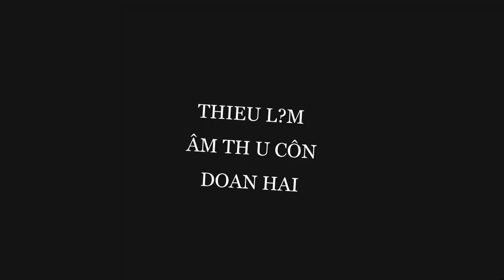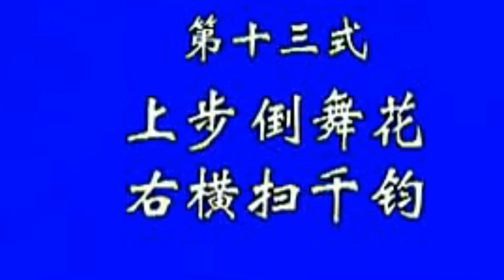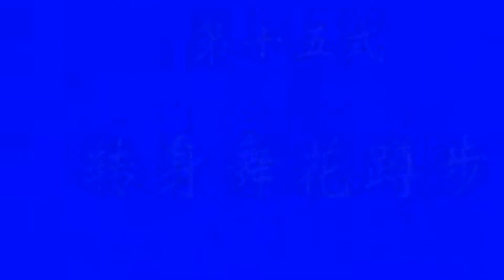THIEU LAM AM THU CON DOAN HAI